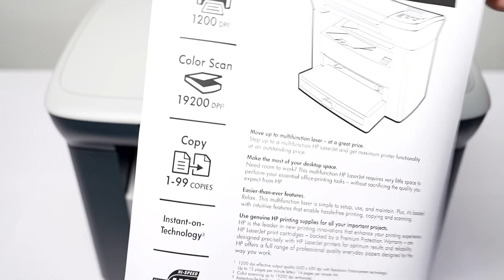Tutorial | How to Install HP Q2612 Toner Cartridge in Printer